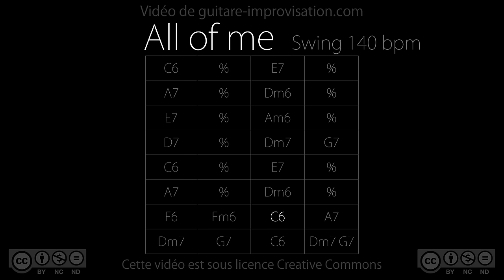All of Me : Backing Track (140 bpm)